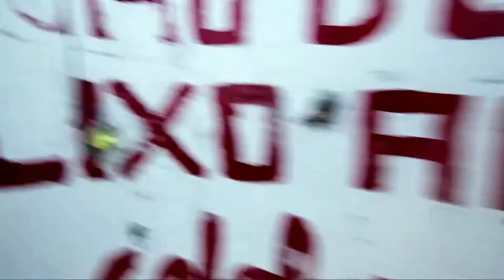Jingle 2012 - Rogério Marinho 45: "Natal Sem Igual" (Banda Reset)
Rogério Marinho foi candidato a prefeitura de Natal no ano de 2002 pela coligação "Natal olha pra frente" (PSDB - DEM - PRP - PTB - PSL - PT do B), onde terminou a disputa na quarta colocação, com 10,16% (38.575 Votos), ficando atrás de Fernando Mineiro (Terceiro Lugar - 22,63%) e os candidatos que foram ao Segundo Turno, Hermano Morais (Segundo Lugar - 23,01%) e Carlos Eduardo Alves (Primeiro Lugar - 40,42%), no qual este último foi o candidato vitorioso no turno seguinte, com 58,31%

Este jingle é cantada pela Banda Reset, e o vídeo original foi obtido pelo canal oficial de Rogério Marinho pelo YouTube, sendo este uma versão apenas do jingle em si.